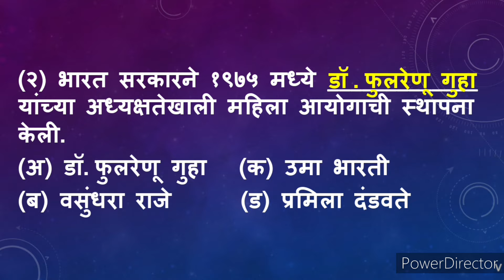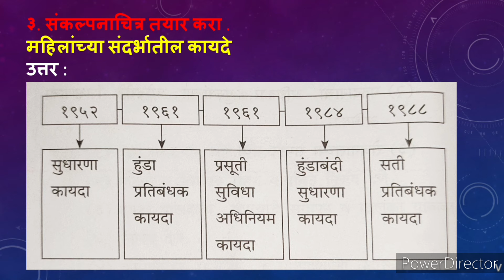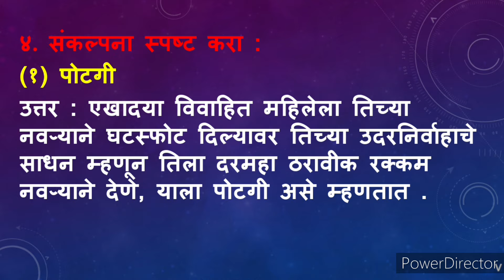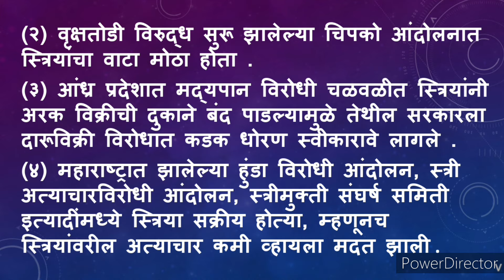महिला व अन्य दुर्बल घटकांचे सक्षमीकरण स्वाध्याय |mahila v anya durbal ghatkanche sakshamikaran swadh